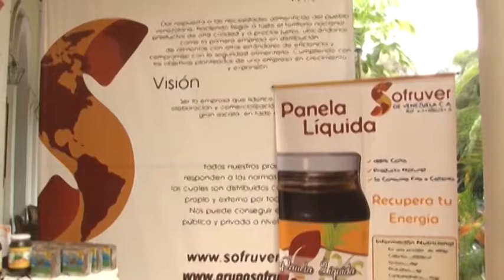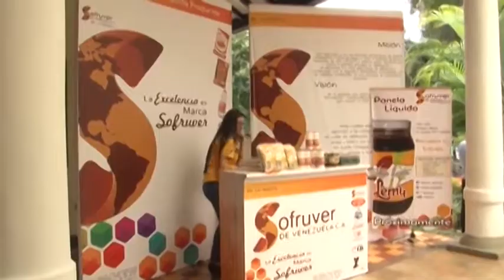Presidente de Cotatur se reunió con distintos sectores para el impulso del turismo en el Táchira